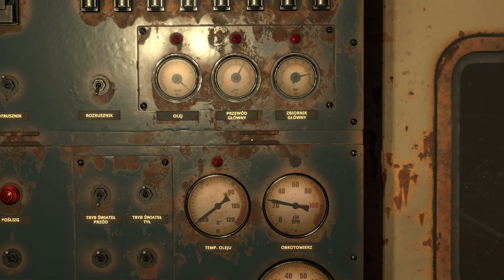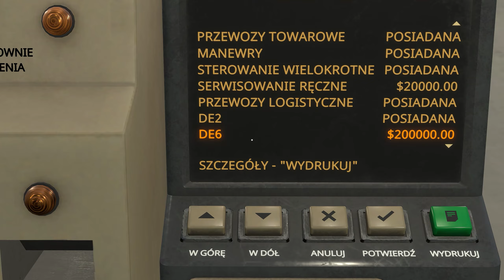Fajna jazda na wagonie | #23 | Derail Valley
Prowadź ogromne pociągi przez piękne, wymagające środowiska naturalne. Dokonuj dostaw ładunków między gałęziami przemysłu rozsianymi po całym otwartym świecie. Zarabiaj pieniądze, kupuj nowe licencje i rozwijaj swoją karierę jako inżynier pociągu w Derail Valley.

REGULAMIN:

1. Nie przeklinaj na czacie (trochę kultury).
2. Nie obrażaj prowadzącego, oraz innych widzów, ponieważ szybko pożegnamy się.
3. Nie spamuj emotkami, oraz nie używaj CAPS'a. Nightbot tego nie lubi i blokuje takie wypowiedzi.
4. Nie reklamuj innych kanałów. Jest to niekulturalne i w ten sposób daleko nie zajedziesz.
5. Nie udostępniaj żadnych linków. I tak nie pojawią się na czacie, a możesz za to wylecieć.
6. Nick'i zawierające wulgaryzmy są niedozwolone.
7. Baw się dobrze i daj bawić się innym. W końcu od tego są gry.
8. Nie pisz do mnie "EJ". Posiadam imię, oraz ksywę.
9. Nie pytaj kiedy ukaże się film z jakiejś gry. Jak będzie to będzie.
10. Nie pytaj o moderatora lub admina na discordzie. Wybieram ich samodzielnie.